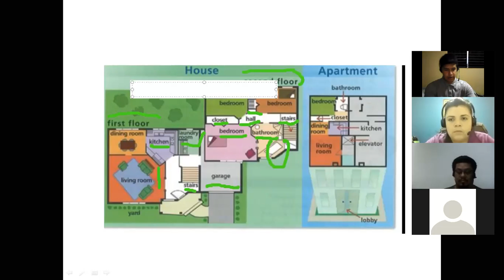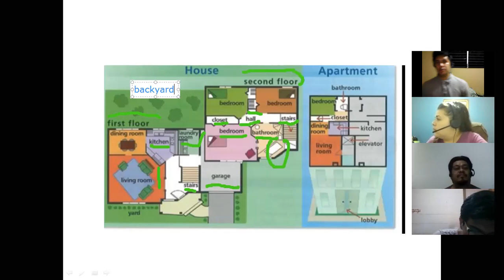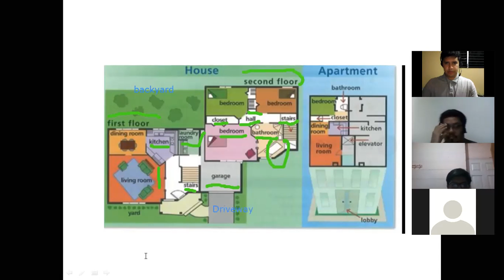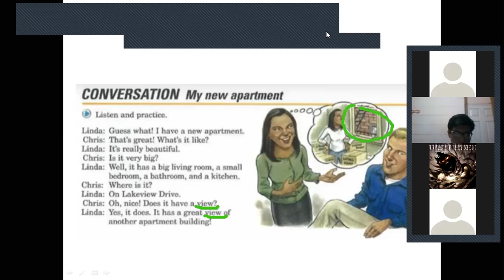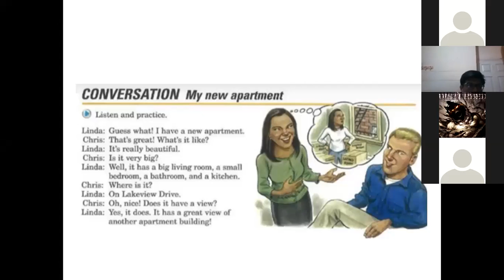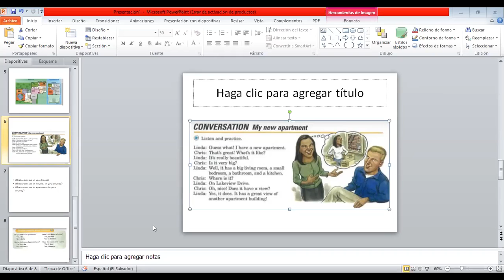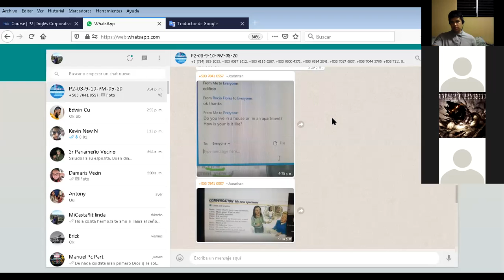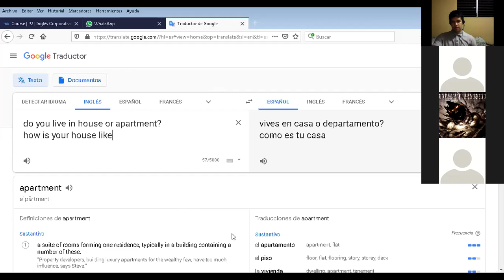Ingles Corporativo- parts of the house